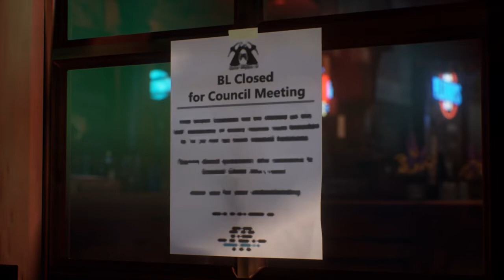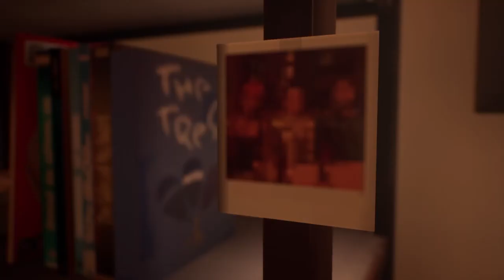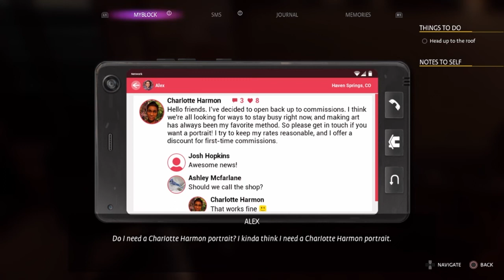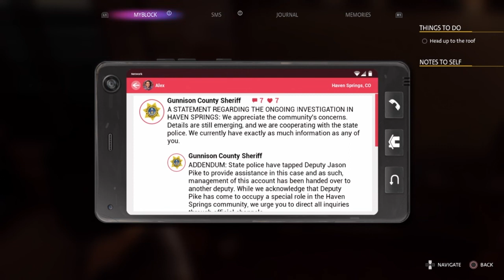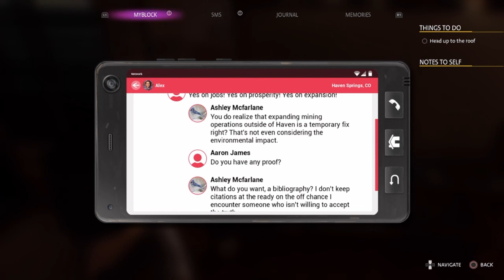Let's Play Life Is Strange True Colours! Episode 15: The Truth Hurts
After we found that Alex is seemingly just as physically invulnerable as her glasses, she attempts to escape and bring justice to Haven.

CHAPTERS

0:00 - Intro and the mine
7:36 - Confrontation
28:48 - Aftermath/reading posts
36:12 - Outro